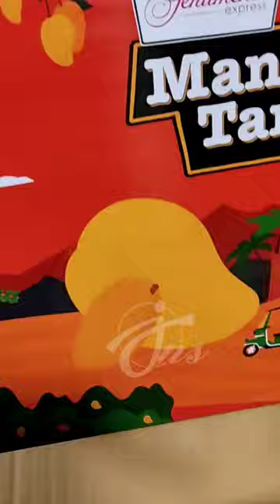Mango Box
Jamal n Sons is a printing firm of repute. We render offset printing-related services, giveaways and general order supplies to all commercial and industrial sectors. Recognized as one of the industries leading print partners, Jamal n Sons is preferred for its commitment to quality and total solution services.